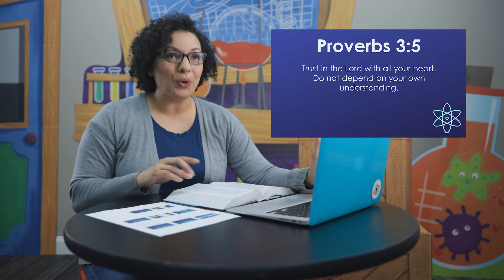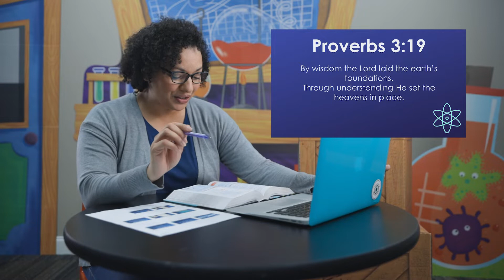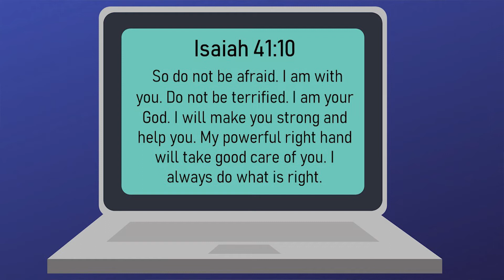NHKids Online Service March 22nd